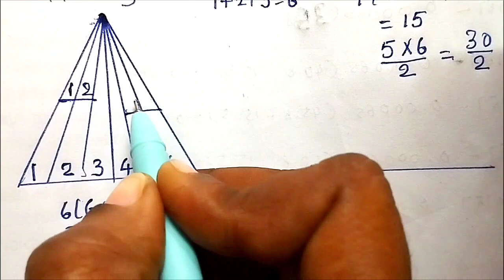How to find number of triangles ll simple trick